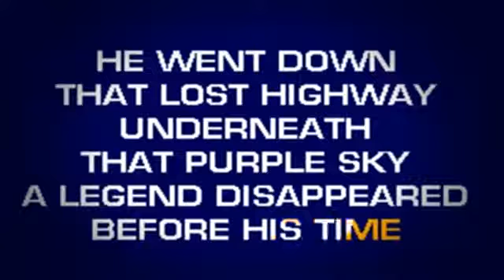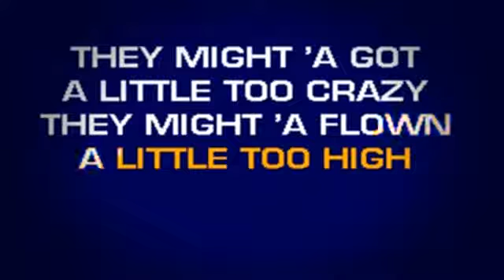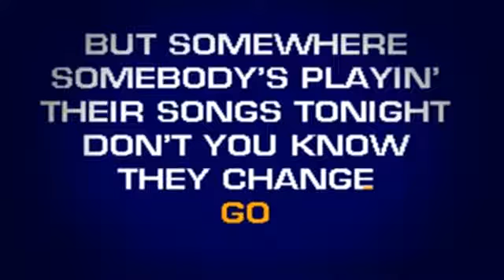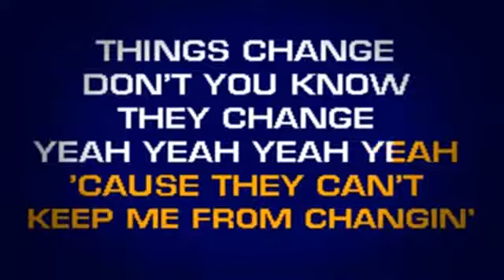SC0519 07 McGraw, Tim Things Change [karaoke]